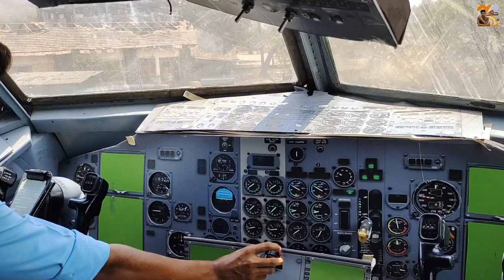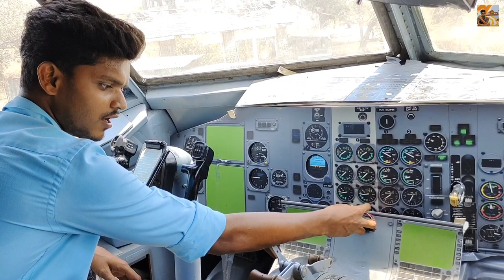DAY 82 | ABANDONED PLANE KHOPOLI पुरी जाणकारी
Dosto Aap Sabhika Phir Ak Bar Swagat Hai Aapli Mumbai series ke or ak naye din or ak naye jagah pe Toh aaj hm visit Dene ja rahe hai Mumbai Ke Ak Aise jagah Jo ki Sabse Best Hai Aapke Visiting Ke liye

Toh Aaj Hm Visit Dene ja rhe hai Abandoned Plane Mai Jo Ki Khopoli Or Karjat Ke Biccho Bichh Ata Hai Agar Aapne Kbhi Old Pune Highway Se Travel Kiya Hoga toh Aapne Ye plane Jarur Dekha Hoga .

Abandoned Plane Khopoli Mai 18 Sal Phile Nishiland Waterpark ke Main Attraction Ke liye Laya Gaya Tha Lekin Water Park Bnd Hone Ke Bad Plane Vhake Vha Hi Reh Gaya .

Vhake Local Logonke Under Abhi Vo Location Ata Hai So Vo aapko Airplane Ke andar Jane Ke liye Charge Krte Hai Vo Aapko Dena Hoga

Is Video Mai Hmne Cover kiya hai

Video Ant Tak Jarur Dekhe Or Video Psnd Aye Toh Video Ko

Likeeeee ❤️
Shareeeeeee 💯
Subscribeeeeeee 😉

Jarur Kare ✔️

🛑 FOR SHOOT YOUR SHOP/BUSINESS VIDEO

Guys Kepp Watching and Keep Supporting 😉❤️